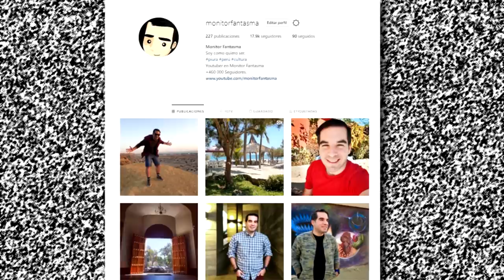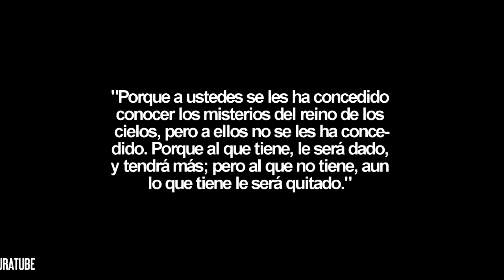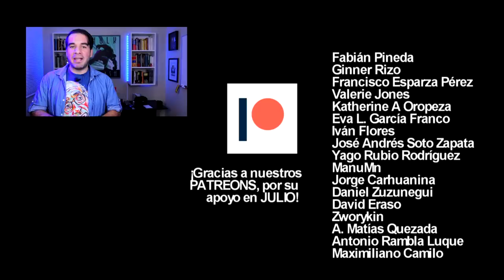El efecto MATEO y la ley de STIGLER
¿Por qué los ricos se hacen más ricos y los pobres más pobres?¿Por qué a algunos les va bien y cada vez mejor y a otros les va mal y cada vez peor? La respuesta puede estar en el efecto Mateo.

▼▼ Música ▼▼

Tema Principal / Cierre:
Suspenso 2 - Pía Alvarado Arróspide
Carrusel - Octavio Serrano